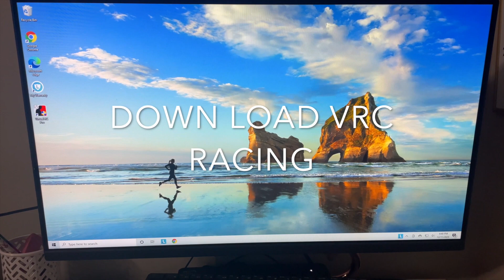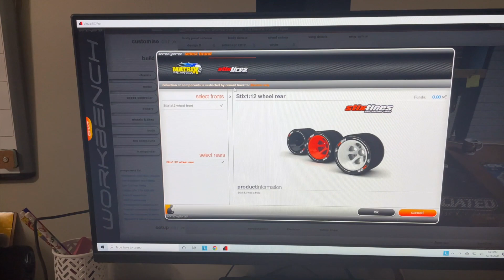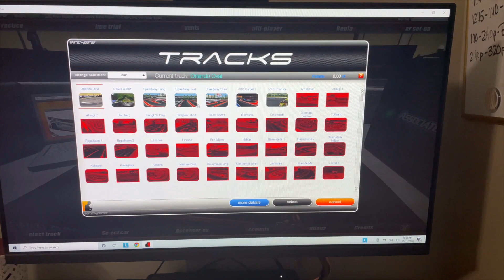VRC PRO | MY THOUGHTS | RC RACING| SIMULATION | VLOG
VRC